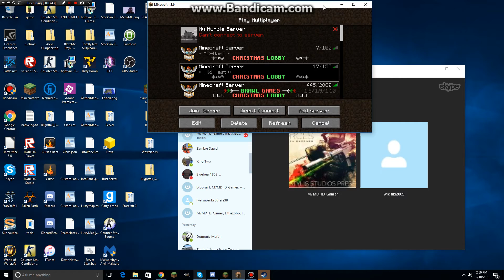Rust V2| Deleting Minebuilders for Wiping me agian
Minebuilders fricking wiped my bases again,  I'm sick and tired of their ridiculous Wipe Spam...  They wiped 2 and a half stacks of stone brick and 3 stacks of planks and some reinforced blocks not to forget to mntion 4 ladders, a trapdoor 3 iron doors and a wood door... I'm pissed to say the least.